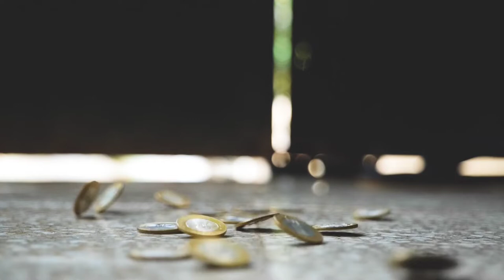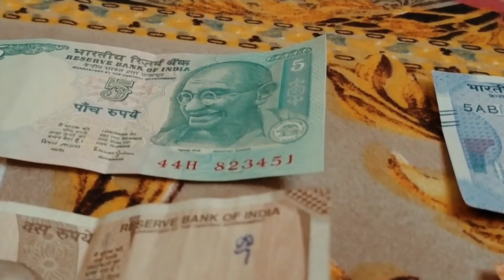Crow Gives These 4 Signs Before Changing Luck | odia baya gita tips | ollywood fans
Video Title :- Crow Gives These 4 Signs Before Changing Luck | odia baya gita tips | ollywood fans
Video Language :- odia
Source :- vastu shastra

friends apanamane ehi video madhyamare janiparibe ki apanka bhagya kholiba purba ru kau deithae ehi 4ti sanket eha shastra re madhya ullekha acchi

odia baya gita tips
odia sadhu bani
odia anuchinta
odia tips
odia vastu tips
odia vastu bichara
odia nitibani
odia online
odia bohu
odia gyana manjari
durga stv
smile family odia
barnali odia
super odisha
gyana bhandar odia
ollywood fans
odia premi
mu odia
vichitra jagat in odia